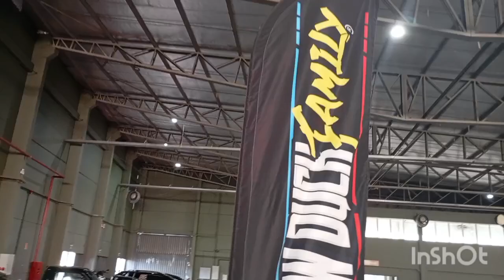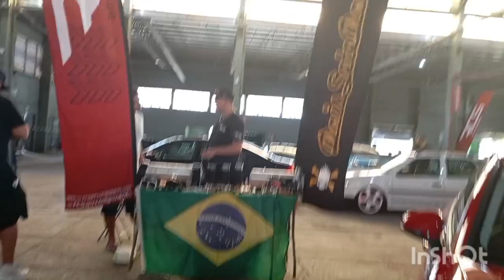(Primeira parte )2°Encontro de carros baixos do LOW LIFE STYLE CLUB na efapi Chapecó SC